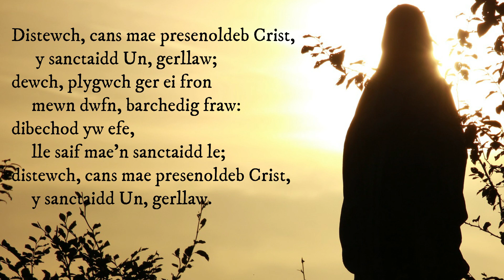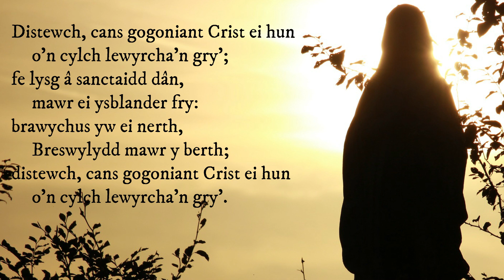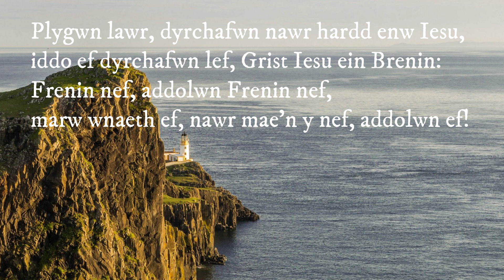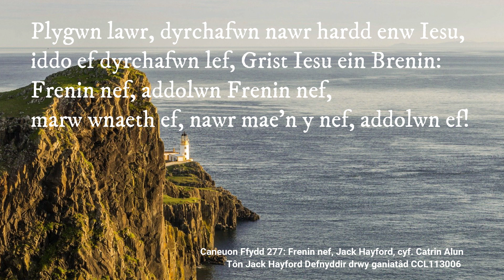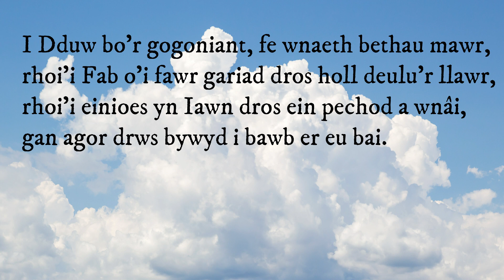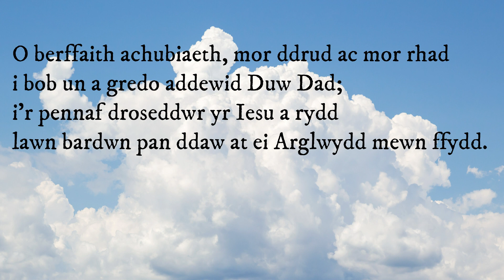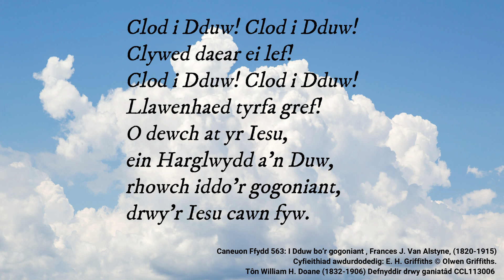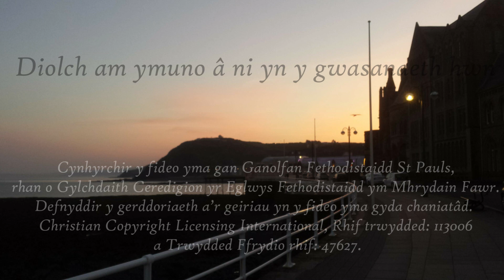Gwasanaeth 24fed Mai Sul Aldersgate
Gwasanaeth 24fed Mai Sul Aldersgate gan Parch Marty Presdee
Cynhyrchir y fideo yma gan Ganolfan Fethodistaidd St Pauls, rhan o Gylchdaith Ceredigion yr Eglwys Fethodistaidd ym Mhrydain Fawr. Defnyddir y gerddoriaeth a'r geiriau yn y fideo yma gyda chaniatâd  Christian Copyright International, Rhif trwydded 113006 a Trwydded Ffrydio 47627.